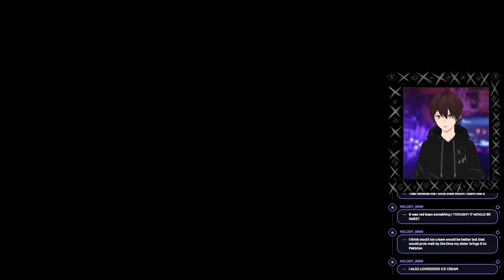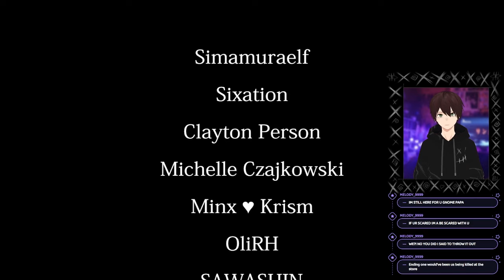The Convenience Store | FULL GAME | 夜勤事件 | Chilla's Art | Indie Horror VOD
Come drop by and scream hey!
I stream on Twitch every Tuesdays, Thursdays and Sundays!

VOD - Nov 2023.

X_x